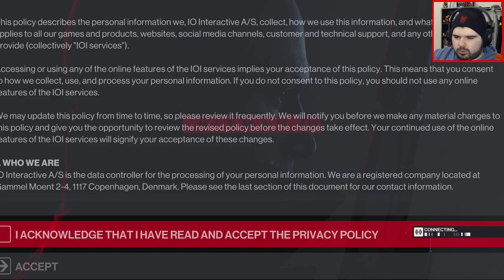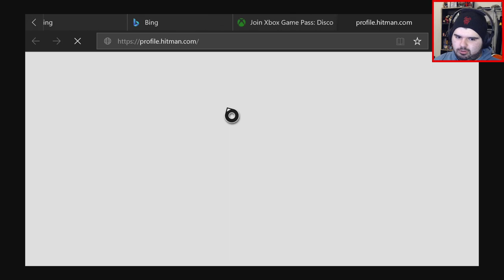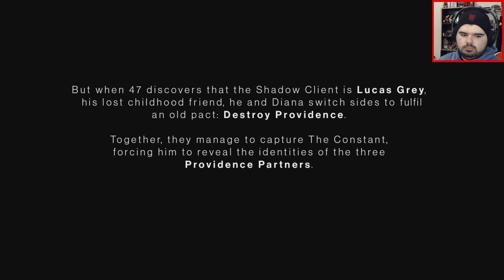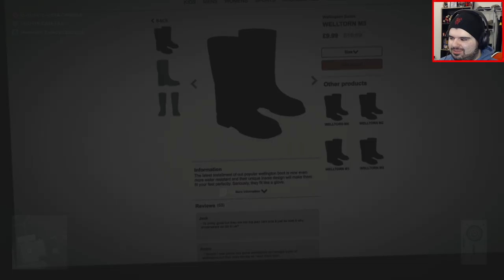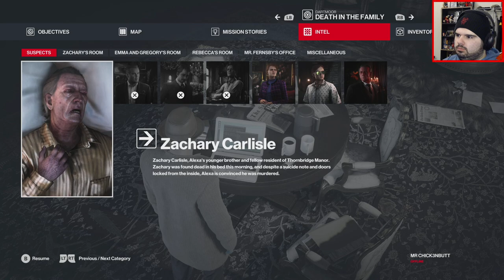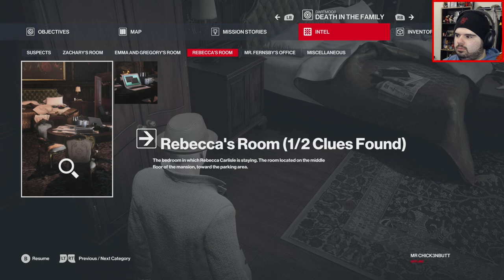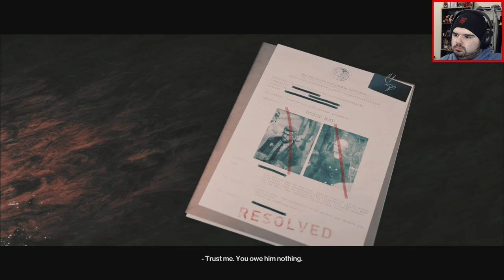SOLVING AND CAUSING MURDERS - Hitman 3 #1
Agent 47 is back and this time is going after the leaders of Providence, the Partners. And is also cooking meals and being a Private Investigator.